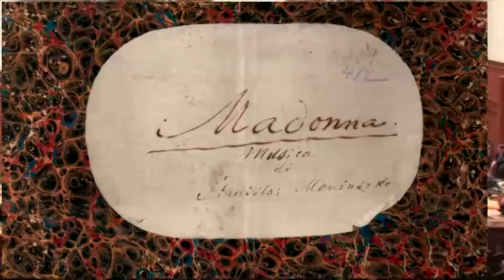«Мадонна» С. Монюшко.